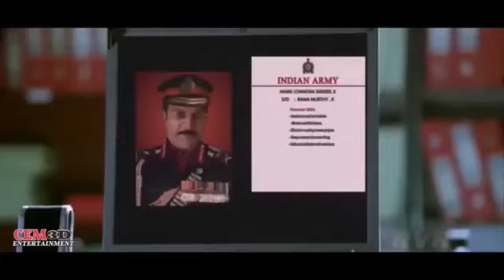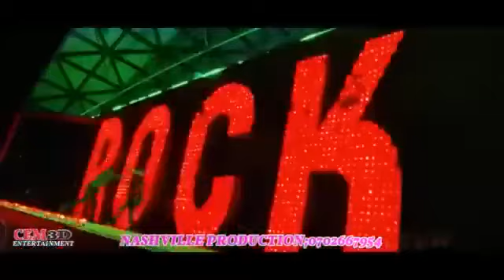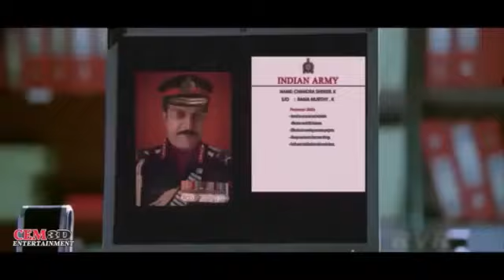DJ AFRO Kingdom of the Planet of the Apes 2024 LATEST2024 HD MOVIE